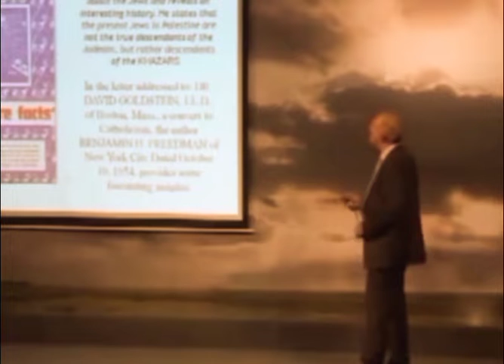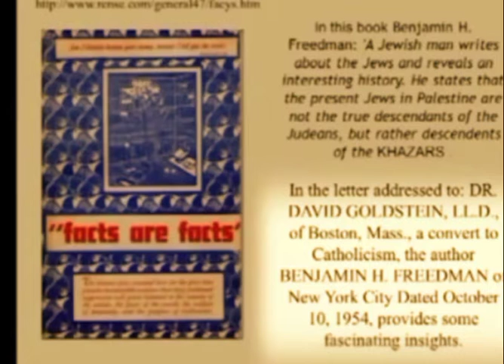Walter Veith Jew says in Israel Zionist Jews are not really Jews